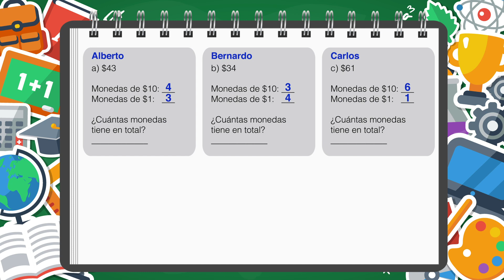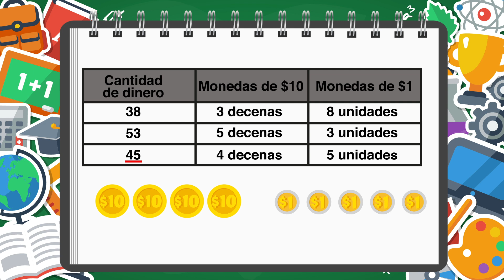Act. 4 - Usando Monedas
2º Primaria
Matemáticas
Actividad del día 4

Usando Monedas